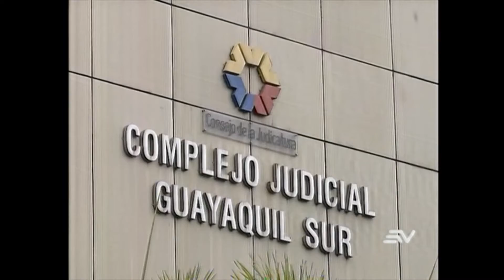ECUAVISA NOCHE 26 12 Se ratificó prisión preventiva para José Tuárez y 26 implicados más